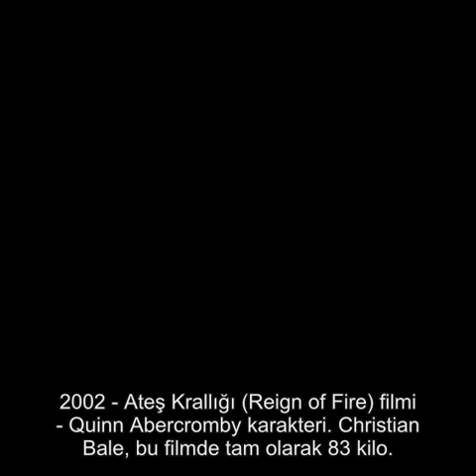CHRİSTİAN BALE'İN İNANILMAZ DEĞİŞİMİ!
Yeni filmi için yine büyük değişim yaşayan Christian Bale'in, canlandıracağı her karakter için bedenini nasıl zorladığını gözler önüne seriyoruz! İşte, Christian Bale'in her karakter için geçirdiği değişim...